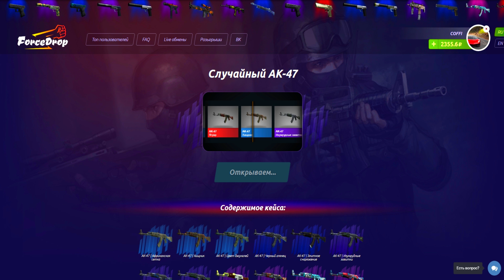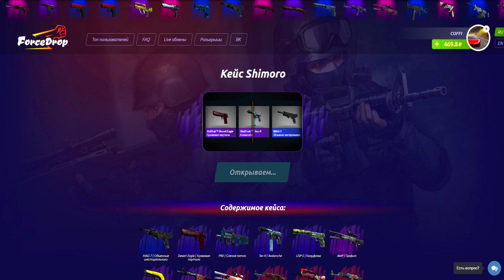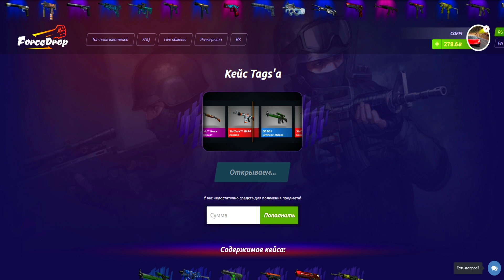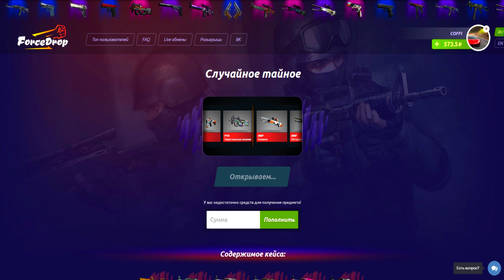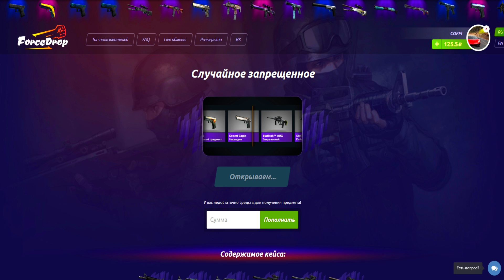ОТКРЫВАЕМ НОВЫЙ КЕЙС ВЛЮБЛЕННЫХ И СУВЕНИРНЫЙ НАБОР ЗА 15.000 РУБЛЕЙ В CS:GO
Открываем новые кейсы в CS:GO ( Counter-Strike:Global Offensive).  Открытие кейсов в 2017 году! Интересно, что же мы получим сегодня? Тайное? Может еще одни перчатки?